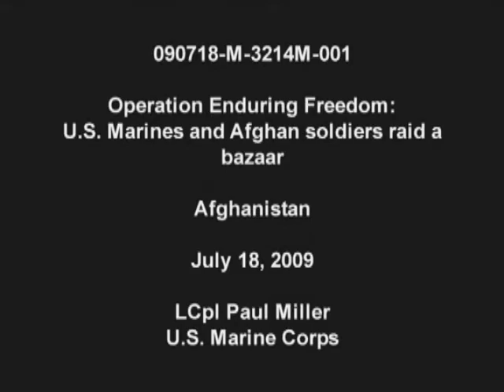Urban Warfare - Marines and Afghans Raid a Bazaar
B-roll of Marines and Afghan soldiers raiding a bazaar. Scenes include the troops checking entry and exit points, marking checked areas, moving tactically, setting off explosive charges, and searching materials at the bazaar.

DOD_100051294